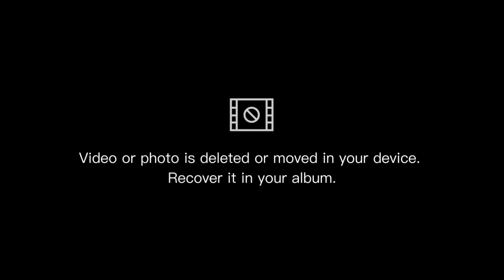Akyat ntin dalawa Outdoor ng Aircon sa Rooftop..ayos